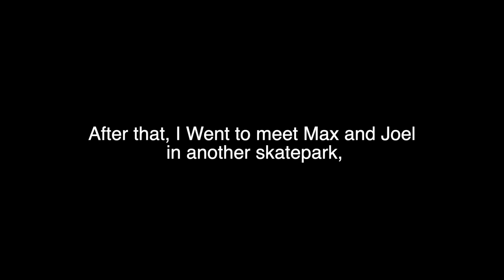BMX MASSIVE WHIP2BAR TRANSFERT AT THE SKATEPARK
In this video, Kev and me went to Taz Skatepark before it closed down! Taz is the biggest indoor skatepark in Montreal and We can't wait to go back once everything open back up. Let us know what should be our first video back at Taz in the comment section!

We started the session with a whip to many challenge on the step up. Whip to many are pretty hard to do, Garret Reynold got them dialed!

Right after, we wanted to step up the whip to bar game and send some opposite tailwhip to barspin. Kevin did it first go but it took my a couple tries! Kev decided to step up even more and to a regular tailwhip to opposite barspin!! Did it easy as well!

I did a couples triple tailwhip on the spine to rest transfert, I like doing it on this set up because the transfert bring me on a good angle!

Kev than finished off the session with a massive WHIP TO BAR transfert! make sure you watch until the end to see the Gopro footage a shot at Pere Marquette Skatepark.

SEE Y'ALL NEXT WEEK, UNTIL THEN, KEEP SENDING IT!